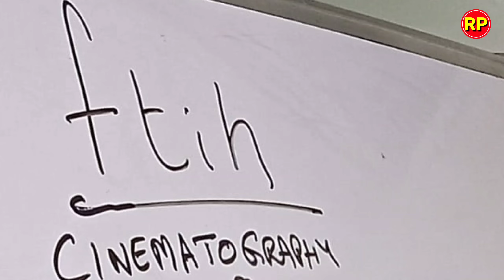Cinematography Workshop/RP Videos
Film and Television Institute of Hyderabad is offering various training courses for Film and Television industry aspirants. like Film Direction, Cinematography,  VFX Special Effects,  Editing, Dubbing,  Voice Overs, Acting, Dance etc.

The Vijayawada branch is newly setup for this purpose n a few introductory Workshops have been organized to give a feeler of the subject to the students.

I have attended a Workshop on Film Direction and this is my second Workshop on Cinematography Workshop class taken by the dean of the Institute.

Sri MV Raghu,  who is the director Debit of the Nandi Award Film KALLU 🎥  is also known by the name of his very first film as the Director, is a veteran of the Film Industry who worked with many yester years famus Filmatograhors is heading this Film Institute.

He is associated with many Veterans who produced highly award winning films like from Mayabazar to the present day Films with Chirangeevi or Rajendra Prasad etc actors. He has a rich knowledge of Cinematography and around skills.

. Advocate Ram Prasad Vijayawada.